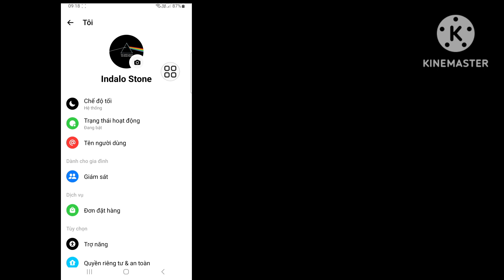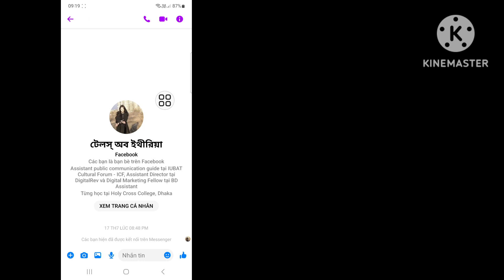Cách gỡ bỏ hạn chế tin nhắn trên Messenger - Mới Nhất 2023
Nếu bạn đang tìm video về Cách bỏ hạn chế ai đó trên Messenger? nó đây rồi! Trong video này tôi sẽ hướng dẫn bạn Cách xóa hạn chế trên Messenger. Hãy nhớ xem đến cuối video. Bạn sẽ học Cách hạn chế ai đó trên Messenger?. Điều đó thật dễ dàng và đơn giản để thực hiện từ điện thoại của bạn

Câu hỏi của bạn về cách bỏ hạn chế ai đó trên Messenger.

💭 Bạn có câu hỏi về hướng dẫn này? Viết cho tôi một bình luận xuống dưới đây!

🔑 Tuyên bố từ chối trách nhiệm:
Video này chỉ dành cho mục đích giáo dục. Chúng tôi không xác nhận hoặc hỗ trợ bất kỳ nỗ lực trái phép nào nhằm truy cập tài khoản hoặc mật khẩu. Luôn thực hành hành vi đạo đức và tôn trọng quyền riêng tư của người khác trong các tương tác trực tuyến của bạn.